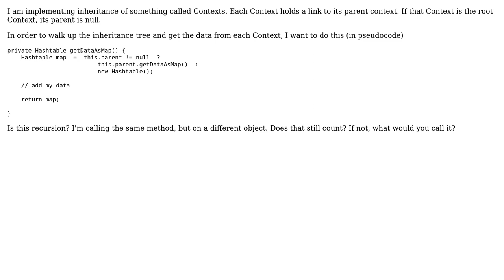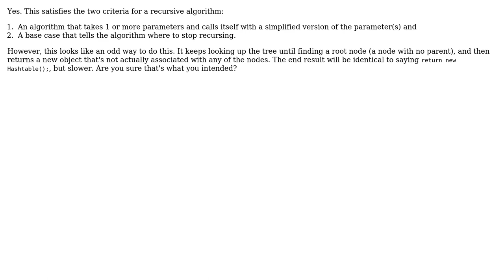Software Engineering: Is this an example of recursion?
With thanks & praise to God, and with thanks to the many people who have made this project possible! | Content (except music & images) licensed under CC BY-SA | Music | Images & others | With thanks to user Mason Wheeler user chama and the Stack Exchange Network Trademarks are property of their respective owners. You are responsible for your own actions.